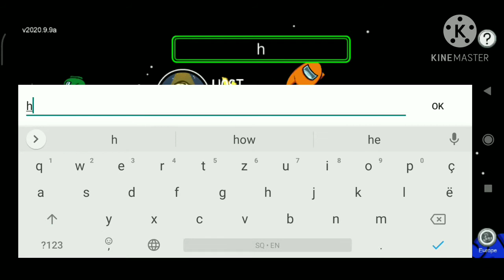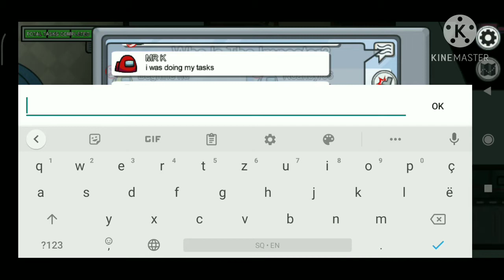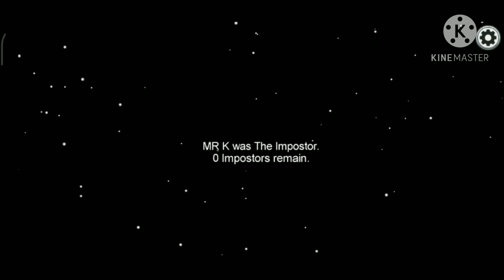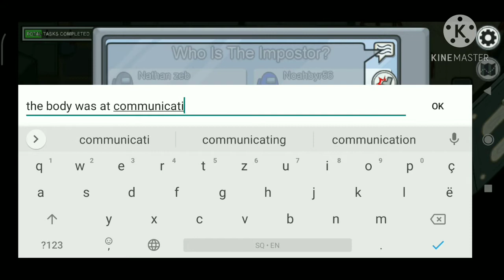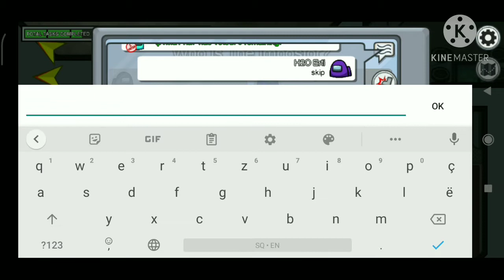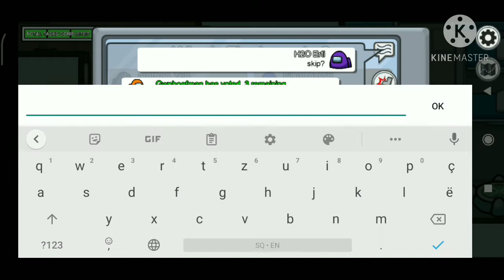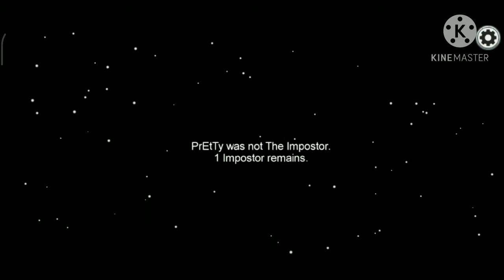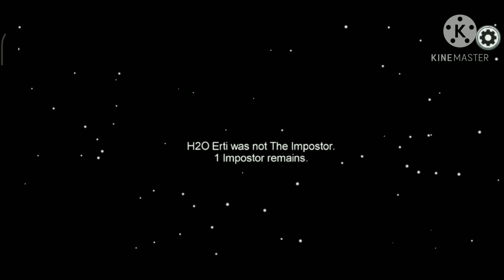Among Us - Gameplay Walkthrough Part 1- (iOS, Android)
Join the JoyDust Team!!!